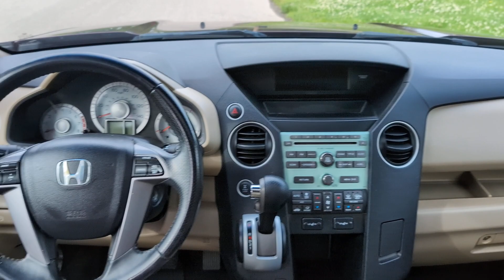2011 Honda Pilot EX-L Walk-Around